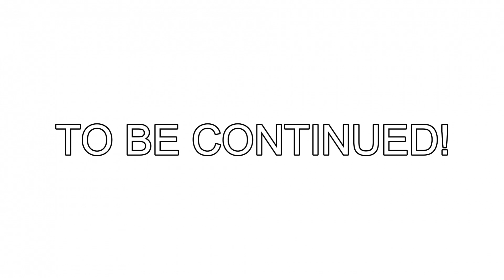Persona 2 THE SECRET REVEAL!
We are back with Persona 2 Innocent Sin and THIS IS THE SECRET REVEAL OF THIS GAME!

Persona 2: Innocent Sin, known as Persona 2: Sin in Japan, is the second game in the Persona series on the PlayStation. Innocent Sin is followed by Persona 2: Eternal Punishment, which together, create one overarching story.
Innocent Sin focuses on protagonist Tatsuya Suou dealing with rumors in his city coming true, due to the Joker. Along the way, Tatsuya and his friends must fight the Joker and figure out Joker's identity, as well as protect their city from the second coming of Hitler and his army of robot Nazis known as the Last Battalion.

The theme song of the game is Kimi no Tonari (君のとなり), by hitomi.

Persona 2: Innocent Sin begins three years after the events of the first Persona, in 1999. The location is Sumaru City, a large fictional metropolitan area set in modern day Japan. Sumaru City becomes cursed after events during the beginning of the game that cause any rumor that spreads enough to become true.